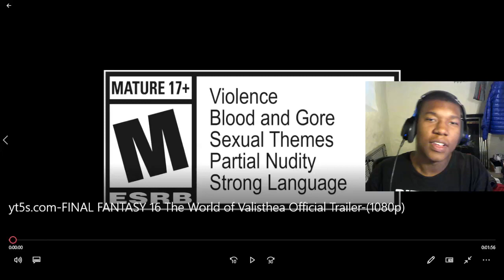FINAL FANTASY 16 The World of Valisthea Official Trailer REACTION